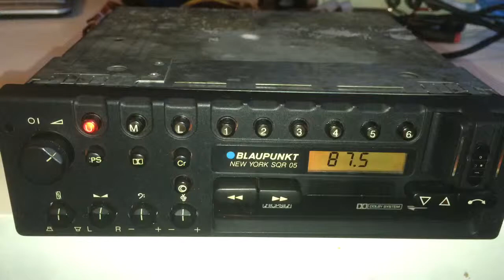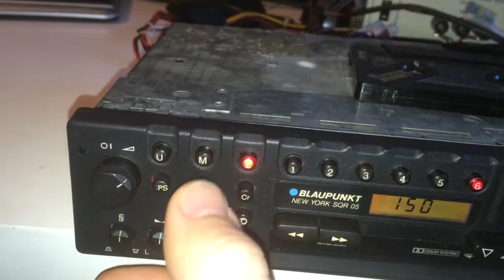Blaupunkt New York SQR 05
General Repair by Dr. Becker